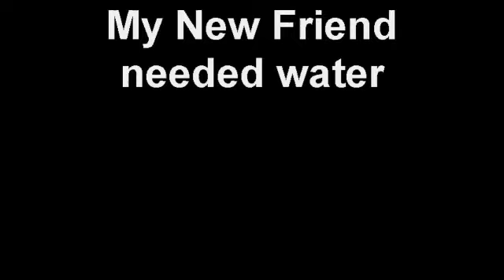My New Friend needed water